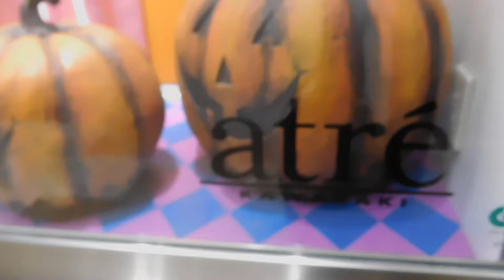DSCN3832アトレ川崎20171019ハロウィンプロジェクションマッピングして無かった